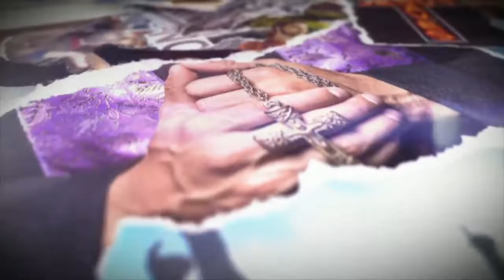Brand:New | Recycled | Pastor Luke Davidson | 1.10.2021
Religion is powerful—so powerful it can shape the way we view ourselves and treat others. For more, watch this episode of Brand:New entitled 'Recycled.'